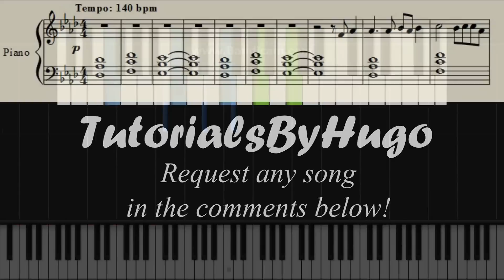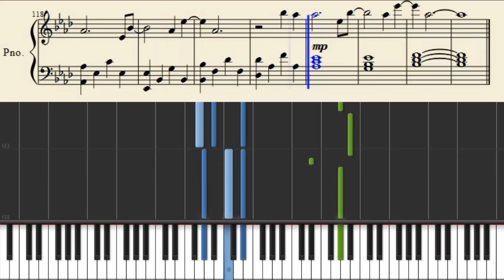Taylor Swift - Wildest Dreams - Piano Tutorial